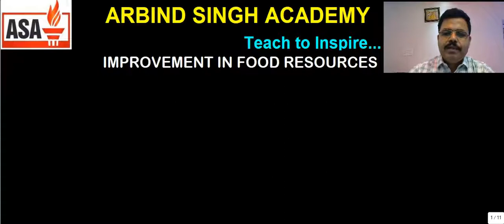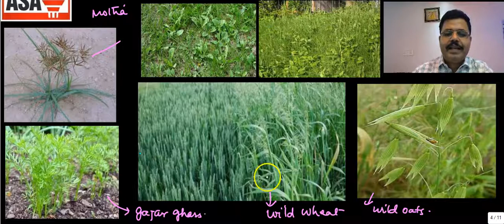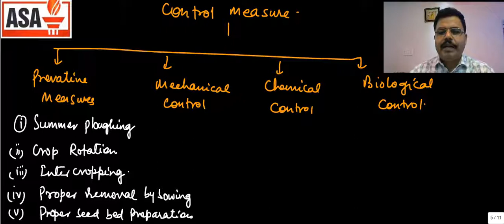IMPROVEMENT IN FOOD RESOURCES:CLASS-09 PART-07